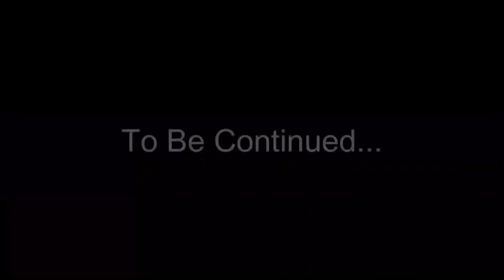Proposing To Helluva Boss's Loona | Gacha Life #6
30 days later, Farid finally woke up from his coma. He discovered that he city was in complete desolation. Nobody was around, no law, no traffic and no signal. Everything is gone. But he managed to find Kim and Loona. Will he proposed to Loona? Find out in this video.

Music used🎵:
Sub Urban - Cradles [NCS Release] 0:00 - 3:29
Unknown Brain - Superhero (feat. Chris Linton) [NCS Release] 3:29 - 6:28
Ship Wrek - Pain (feat. Mia Vaile) [NCS Release] 6:28 - 8:18
행복 - 써니맨 / Happiness - Sunnyman 8:18 - 8:46
Alan Walker - Fade [NCS Release] 8:46 - 13:01